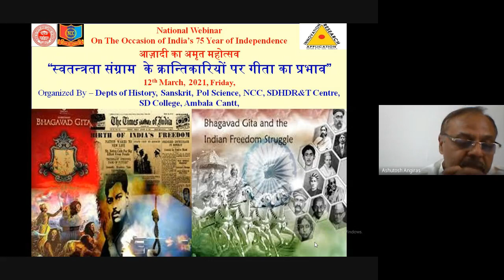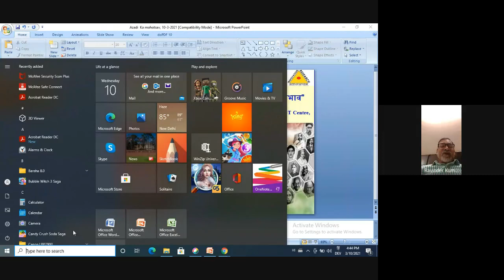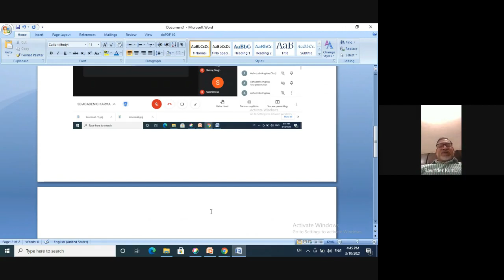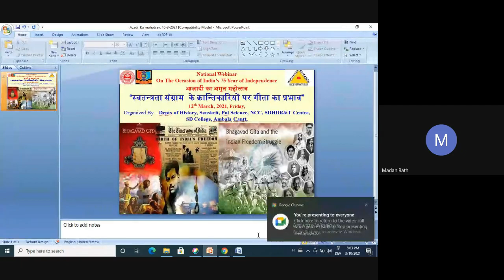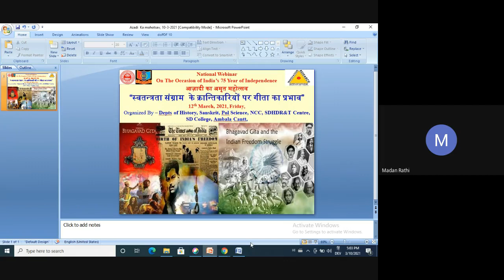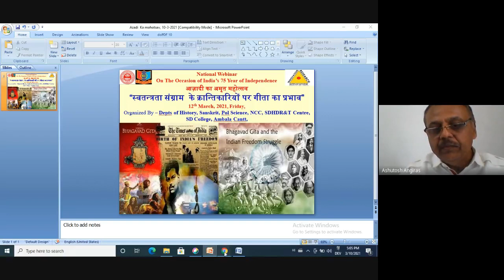Influence of Gita on the Revolutionaries of Freedom Struggle, 12- 3 -2021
Gist of Academic Karma Held on (12th March, 2021)*

Depts of Skt, History, Pol Science, NCC, & SHHDR&T Center, SD College, Ambala Cantt, Darshan jointly organize a webinar on the occasion of *75th Year of India’s Independence – Azaadi Kaa Mahotsava*" on the topic - "*Influence of Gita on the Revolutionaries of Freedom Struggle”"“स्वतन्त्रता संग्राम  के क्रान्तिकारियों पर गीता का प्रभाव”"* in which dept of Sanskrit presented the factual account of influence of Bhagwat Gita on revolutionaries along with influence Gandhi, Nehru, Tilak, Shri Aurbindo and others by quoting from various sources of the articles, books and magazines published during the British rule.  Webinar presided over by Dr R K Gupta ex Head, Dept of Pol Sc, RKSD College, Kaithal and  Dr. Ramesh Madan, Head, Dept of Pol Sc. SD college was guest of honour who talked about the different aspects of freedom struggle and how Bhagavat Gita influenced freedom Dr Madan Rathi, Haed, dept of History proposed a vote thanx .

Regards
Ashutosh Angiras,